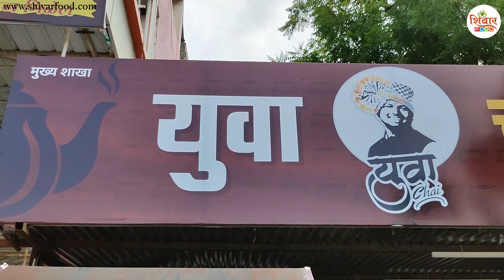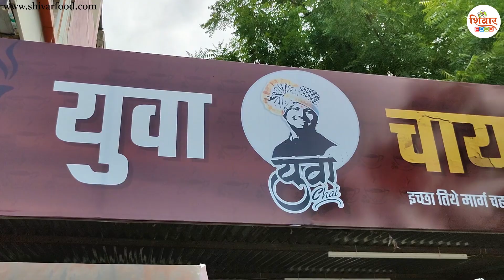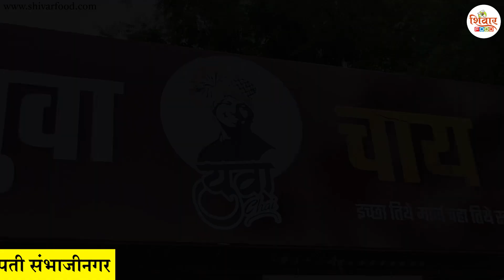गावरान गुळाचा चहा, दररोज 700 कप विक्री | युवा चाय सेंटर | Jaggery Tea Business | Shivar Food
छत्रपती संभाजीनगर (औरंगाबाद) शहरातील टीव्ही सेंटर परिसरात असलेले युवा चाय सेंटर हे चहाची आवड असलेल्या खवय्यांच्या पसंतीस उतरले आहे. कारण इथे गावरान गुळाचा मसालेदार चहा मिळतो. इंग्रजांनी भारतात चहा आणला आणि आज असा क्वचितच दिसेल की ज्याच्या दिवसाची सुरवात चहापासून होत नसणार. चहाने आज अनेकांना कामाची ऊर्जा मिळते. आळस झटकून काम करण्याची ऊर्मी मिळते. चहामुळेच आज अनेकांना रोजगारही मिळाला आहे. चहा भारतात आला तेव्हा आपली जुनी पिढी साखर नसल्याने गूळ टाकून चहा बनवत असे. विशेष म्हणजे हा गूळ सेंद्रिय पद्धतीने तयार केला जात असल्याने चहा फुटत नसे. पुढे साखर प्रत्येक दुकानात मिळू लागल्याने साखरेचाच चहा बनू लागला. गुळाचे अनेक उद्योग सुरू झाले. पण गूळ टिकण्यासाठी रसायनाचा वापर होत असल्याने गुळाचा चहा बनविणे अशक्य झाले. परंतु, आज गुळाचा चहा आरोग्यासाठी चांगला असल्याची खात्री पटल्याने अनेक जण गुळाच्या चहाला पसंती देत आहेत. बेरोजगारांनी गुळाच्या चहाचे हॉटेल सुरू करून रोजगार मिळविला आहे. टीव्ही सेंटर येथे युवा चाय येथे मसालेदार अमृततूल्य गुळाचा चहा मिळतो. यासंदर्भात राम खुटे यांची शिवार फूडने घेतलेली मुलाखत

गुळाचा चहा
अमृततूल्य चहा
मसालेदार चहा
गुळाचा चहा विक्री
सेंद्रिय गूळ चहा
हॉटेल व्यवसाय
राम खुटे
युवा चाय औरंगाबाद
चहा हॉटेल